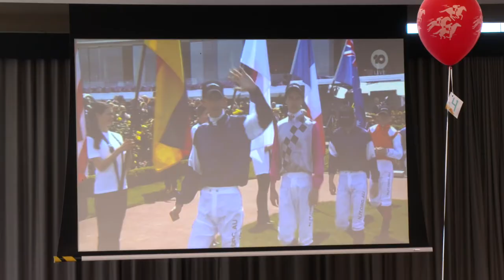Melbourne Cup Event 2020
Held in the tranquil surrounds of King’s Park have fun with your friends, family and work colleagues and enjoy a delicious three-course sit-down lunch with free-flowing bubbles whilst taking in the stunning views of Perth city and the beautiful Swan River.

This is Perth’s most spectacular Melbourne Cup lunch fundraiser event for 2020. All monies raised go towards life-saving cystic fibrosis research.